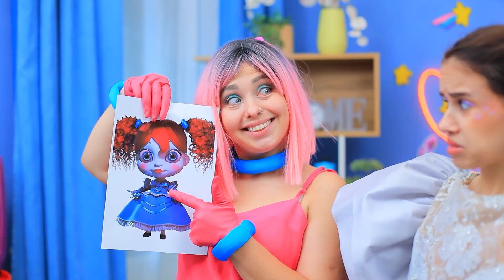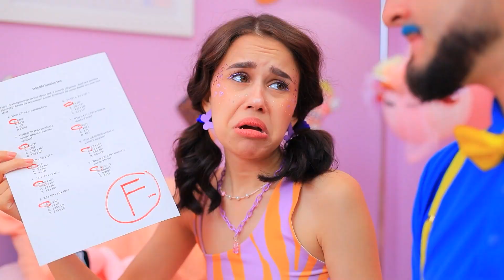Aku Diburu Mommy Long Legs! Seandainya Poppy Playtime Ada Di Kehidupan Nyata!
Video baru kami di saluran Troom Troom pasti akan membuat kalian senang! Tonton dan bagikan dengan teman-temanmu!